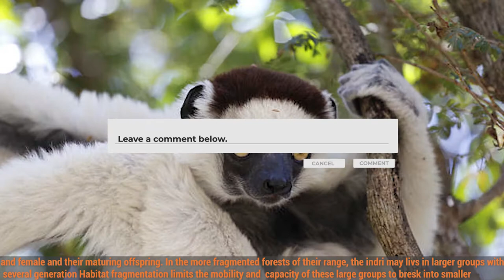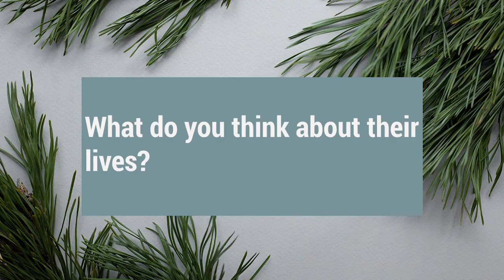Indri : Amazing video you have seen so far | indri attack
We all need to know animal facts, animal documentaries, know about wildlife, dangerous animals and animals when we go to nature and enjoy nature, animals and wildlife. But today we want to talk about another monkey called Indri.
Indri
indri attack
indri monkey

00:01 - 00:02 Full video description of what the video is about
00:03 - 00:07 Logomotion
00:08 - 01:31 Indri
01:32 - 01:42 Question and end

Animal knowledge
Animal
Animals
top
top 10
rare animals
wild animals